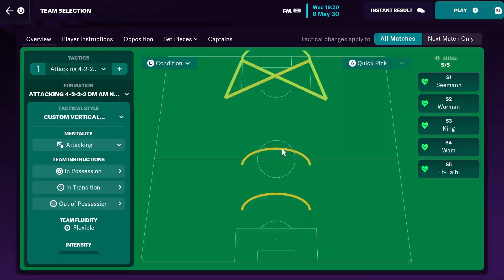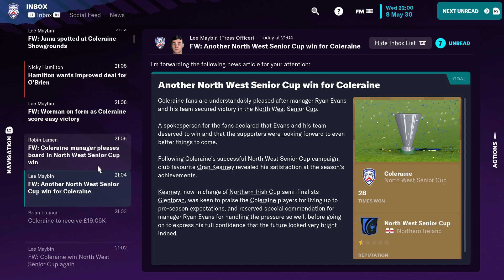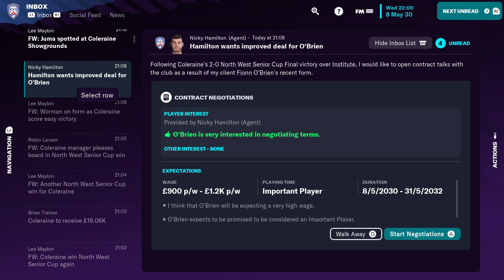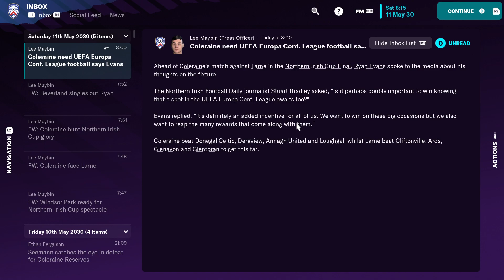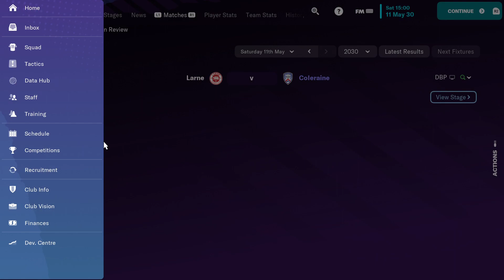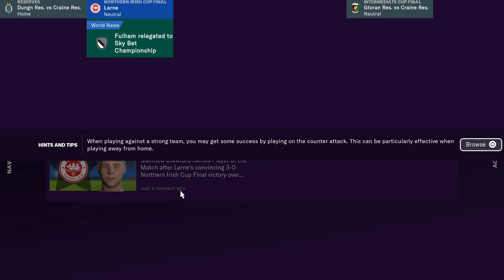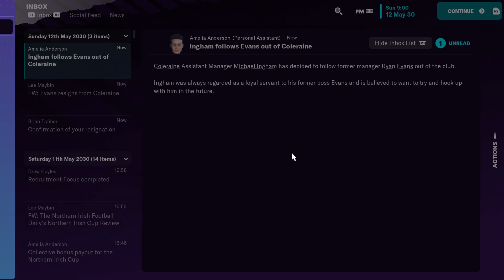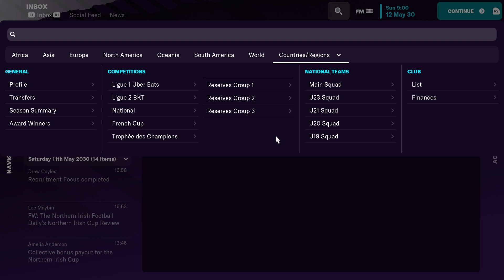Fm 23 last ever ep of coleraine part2 2 cup finals against institute and larne